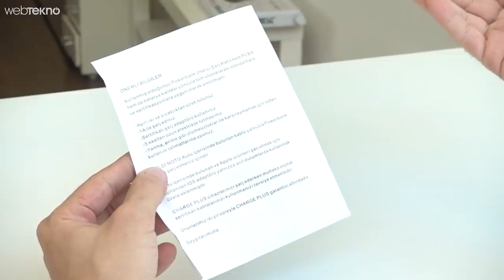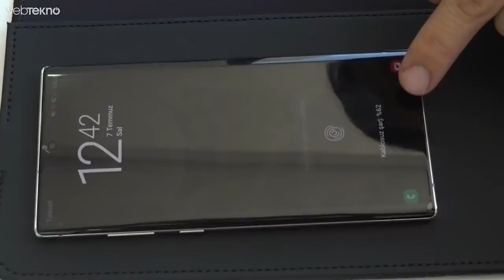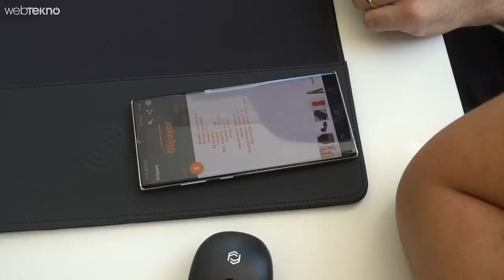Tövbe Estağfurullah Üzerine Telefon Koyunca Şarj Eden Mouse Pad İncelemesi (İlginç Ürünler)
Bu videomuzda sizlerle birlikte üzerine telefon konulunca şarj eden mouse pad'i inceliyoruz.

İyi seyirler.